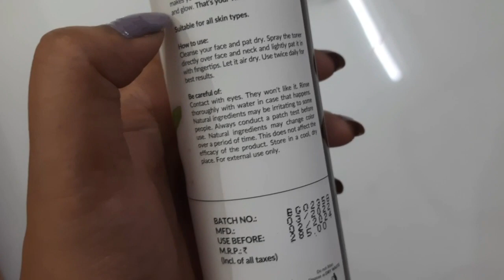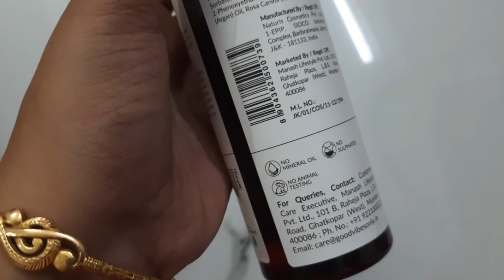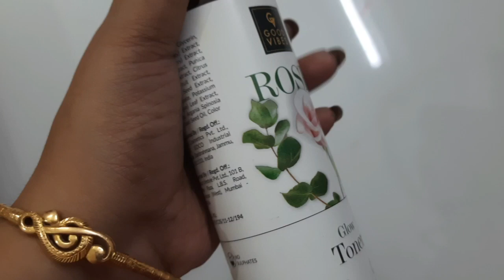Good vibes Rose Glow Toner | Review and Demo | Good vibes Products | Anusuya Chakrabarti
Hi everyone!

Good Vibes Rose Toner Rs170
*Good Vibes Rice day cream Rs359
*nybae foundation ivory
*nybae contour buy from purplle
i have link from suger foundation stick
*blush - nybae face Pallete
*stay quirky compact powder
o have no links (you can buy from purplle and nykaa)
my favourite compact powder
*nybae liquid lipstick

*lakme Black Eyeliner rs103
*swiss beauty eyeshadow palette 07 rs219

*swiss beauty makeup fixer Rs220

*mascara Maybelline Rs248

This video is on the GOOD VIBES ROSE TONER. This is a very affordable product just like the other products from the brand. The mrp of the product is Rs 175 only. And you will definitely get it at a discounted price on purplle.com!

Product link

My Playlist of GOOD VIBES PRODUCTS
GOOD VIBES PRODUCT REVIEW:

 • GOOD VIBES PRODUC...

Key ingredients
D M water, Rose Extract, Liquorice Extract, Mulberry extract, cucumber extract, phenoxyethanol, tween 20, amarant red, fragrance.

Good vibes customer care number

 • One brand tutoria...

🌿All the content uploaded on this channel are made and edited by me (AnusuyaChakrabarti).
🌿No person or entity is paying me to speak for or against any products shown on my channel.
🌿Also, I am neither a professional nor a doctor. I am just a Reviewer expressing my views on this platform.So please do a patch test of all the products before use.
🌿Please don't use any content without my permission both online or offline.
🌿This channel was started by me in good faith to help other choose their goods and commodities better.
🌿This is our happy place so if anybody tries and spreads negativity here or  any body who bullies my  Subs will be blocked and reported immediately!

On my Nails
NY Bae - SPONGE CAKE

Nelf velvet touch creamy matte - CORAL PINK